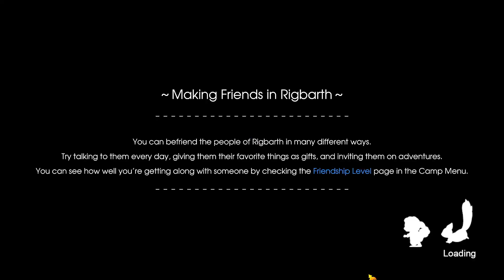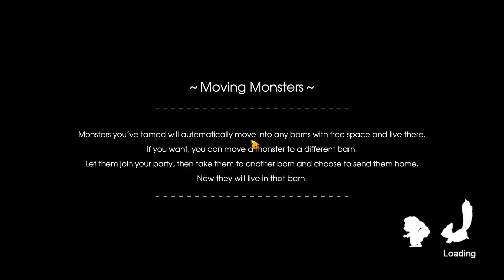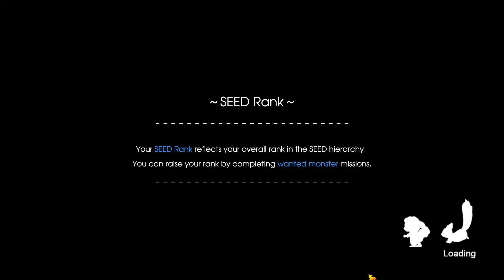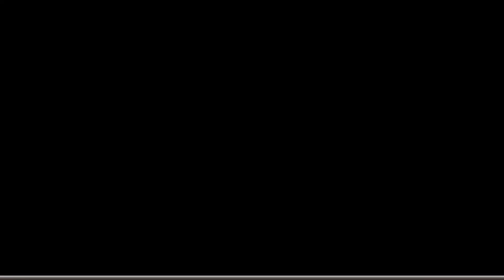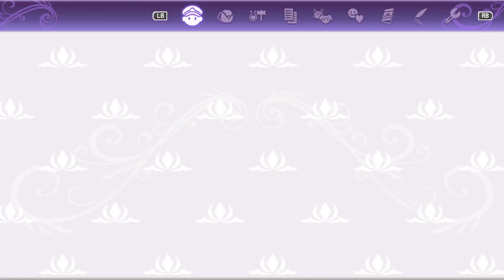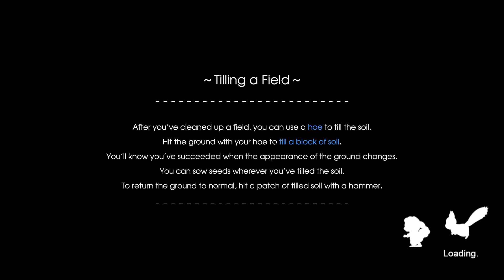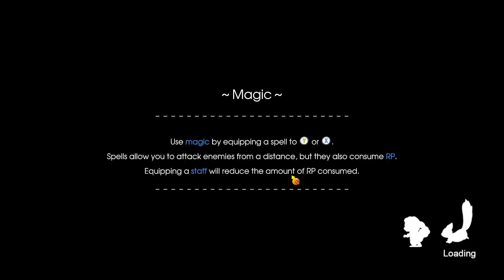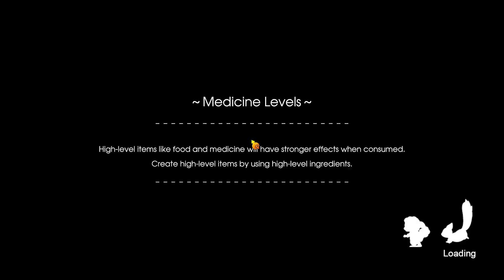Let's Play Rune Factory 5 - Episode 48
Rune Factory 5 Gameplay

Waking up with Amnesia where we are recruited into the Seed Organization and forced to tend crops.